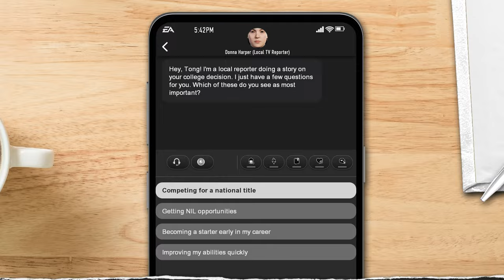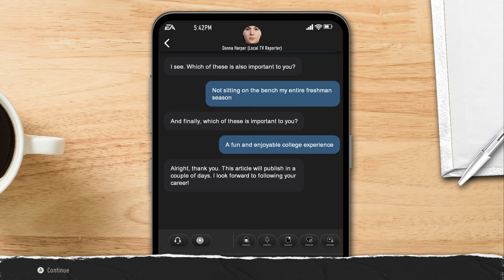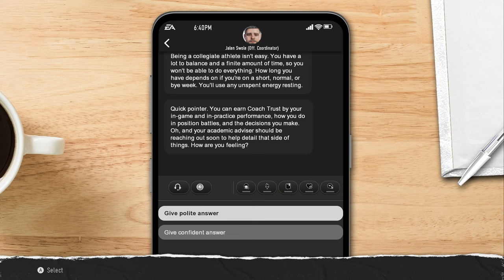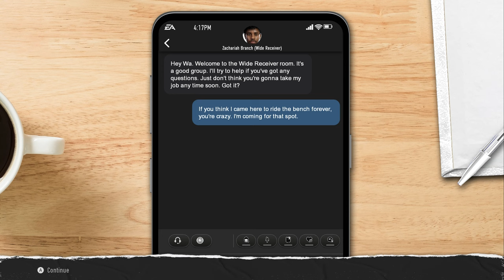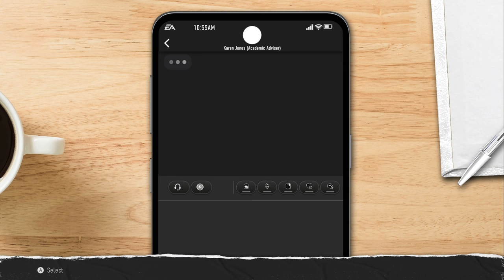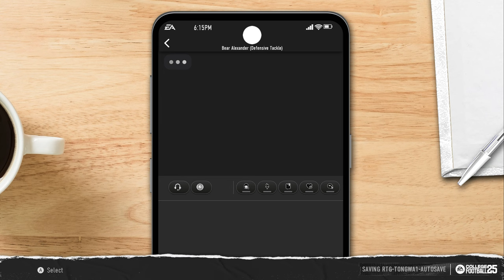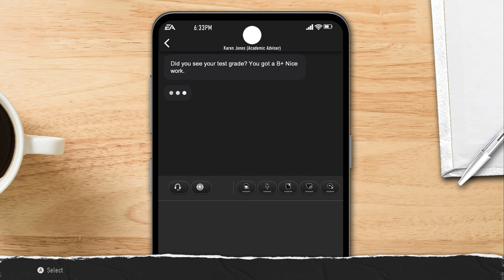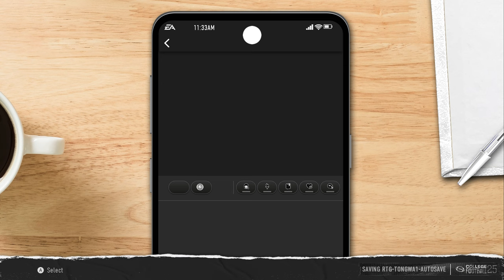Where Will the #1 Ranked Chinese WR Go to College?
Tong Wa. the 1st EVER 4 Star ranked CHINESE wide receiver. is HERE!

Live streams!